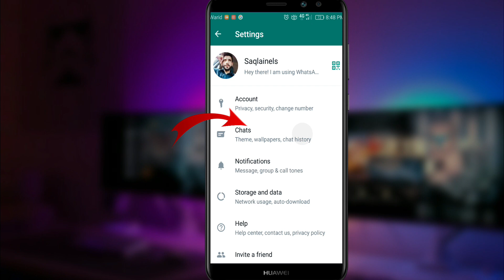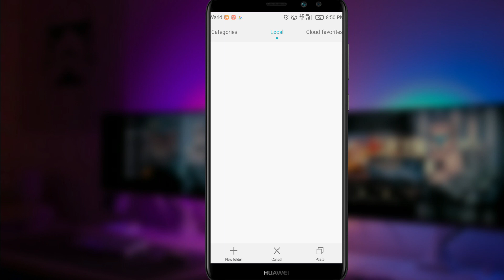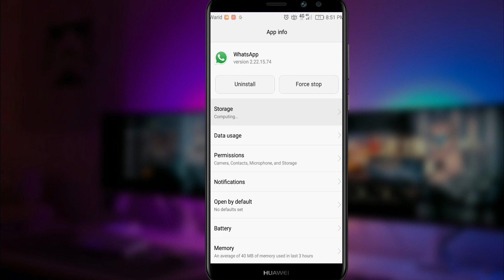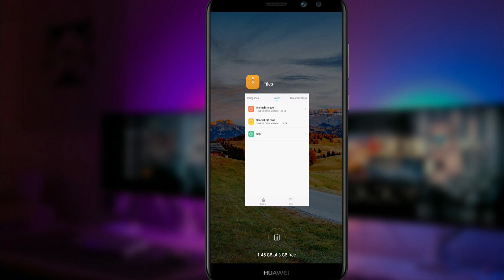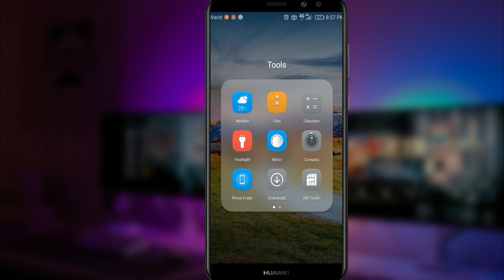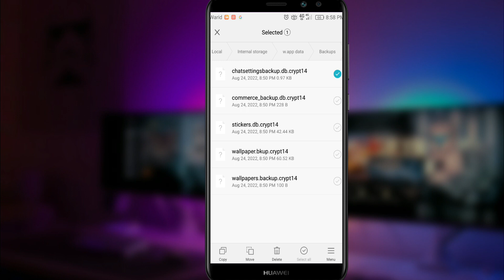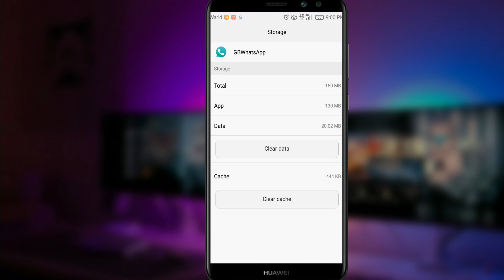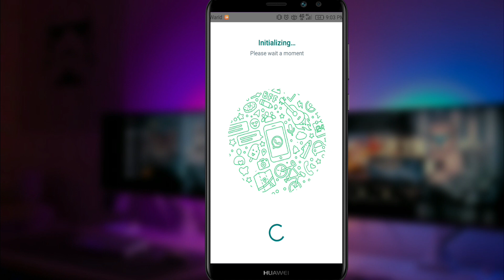Transfer Chats And Media From Whatsapp To GBWhatsapp 2022 | Backup Whatsapp Chat To GB Whatsapp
Related Searches!

WhatsApp Business to GBWhatsApp
How to send GB WhatsApp link
GB WhatsApp Data Transfer
How to backup WhatsApp Plus Data To Gb Whatsapp in 2022
Can we use normal WhatsApp and GB WhatsApp together In 2022
GB WhatsApp backup restore Method
How to backup WhatsApp  to Google Drive 2022
How To Fix You Are Using Modified Whatsapp Version 2022
Real Method To Transfer Data From Whatsapp To Gb Whatsapp In 2022
Backup Data From Normal Whatsapp To Gb Whatsapp